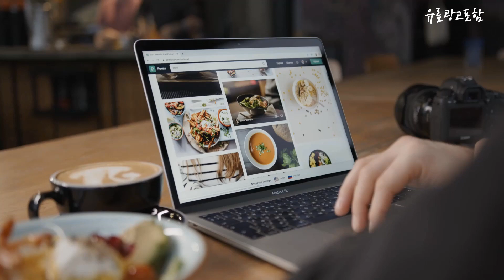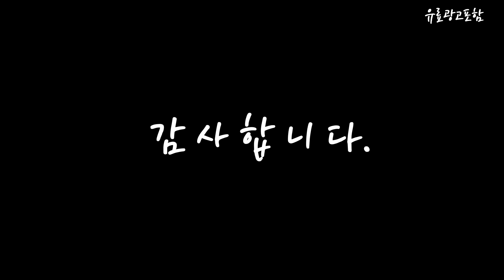샤오신패드12 7 Top10!! 요즘 인기있는 샤오신패드12 7 구매 가격 평점 후기 비교 총정리!!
❤️❤️❤️ 요즘 인기있는 샤오신패드12.7 구매 가격 평점 후기 비교 총정리해 보았어요!! ❤️❤️❤️

[00:06]
10위. 레노버 Xiaoxin Pad 태블릿 Pro 8+128G 12.7 [279,900원]

[00:11]
9위. 레노버 Xiaoxin Pad 태블릿 Pro 8+128G 12.7 [322,620원]

[00:17]
8위. 레노버 XiaoxinPad Pro 태블릿 12.7인치 8+128G 내수롬 [299,500원]

[00:22]
7위. 레노버 P12 샤오신패드 태블릿 4+128GB 그레이 미개봉중국내수용 [116,370원]

[00:28]
6위. 레노버 P12 샤오신패드 태블릿 6+128GB 그레이 미개봉중국내수용 [159,000원]

[00:33]
5위. 레노버 Xiaoxin Pad 태블릿 Pro 8+128G 12.7 [273,000원]

[00:39]
4위. 레노버 샤오신 패드 태블릿PC 글로벌 버전 그레이 [144,480원]

[00:45]
3위. 레노버 샤오신 패드 프로 12.7인치 태블릿 PC [333,000원]

[00:51]
2위. 레노버 샤오신 패드2024 태블릿 PC 테블릿 11인치 [115,450원]

[00:56]
1위. 레노버 Xiaoxin Pad 태블릿 Pro 8+128G 12.7 [275,000원]